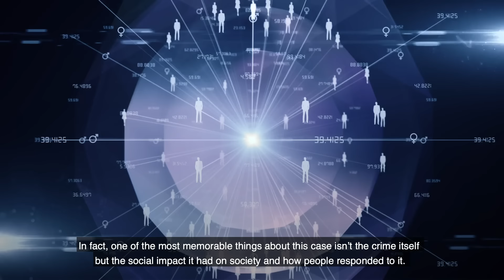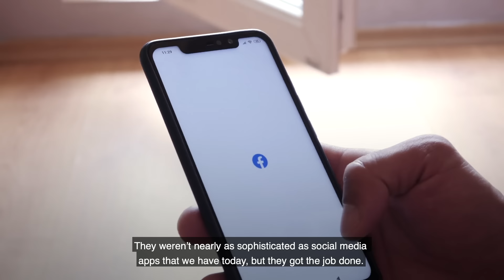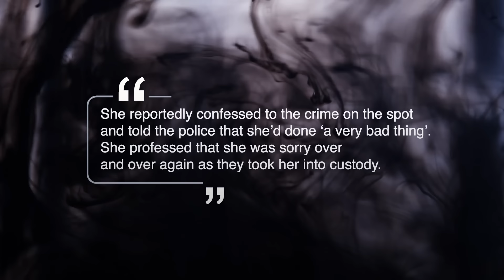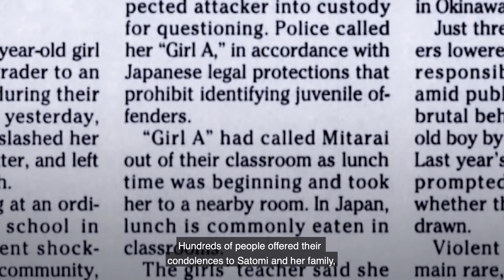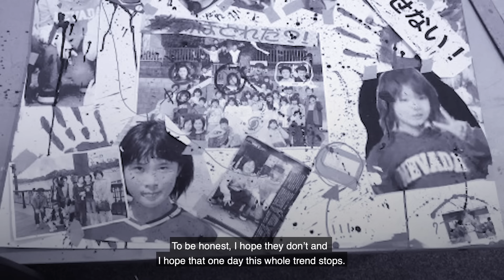The Girl Who Killed Her School Mate Over An Online Argument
Do you guys ever come across a true crime story that just sticks with you? It plays on your mind, you find yourself searching for updates every day, that kind of thing?

Well the story we’re looking at today is kinda like that. This is one of the rare cases where a crime outside of the US captivated the whole world and despite taking place over 10 years ago, it’s still talked about today.